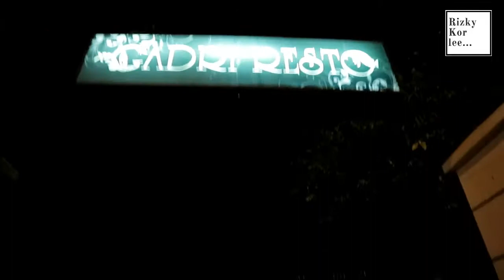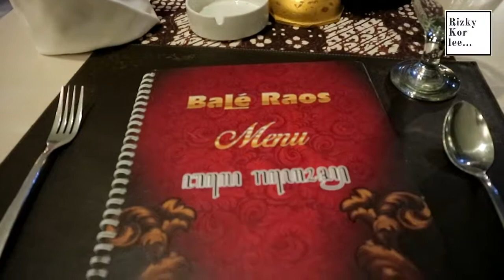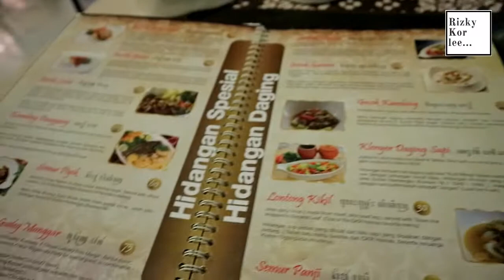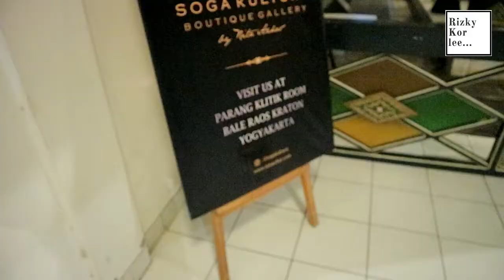Cobain Makan Ala kerajaan Di Bale Raos - Yogyakarta PART 6 | rizkykor lee VLOG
ok kali ini aku ngajakin kalian tempat makan asik di kota yogyakarta ala-ala keraton gituh yaitu bale raos dan bale raos ini terletak masih dalam satu komplek keratonan yogyakarta dan kalau kalian pengen tau liat videonya sampai habis..!!